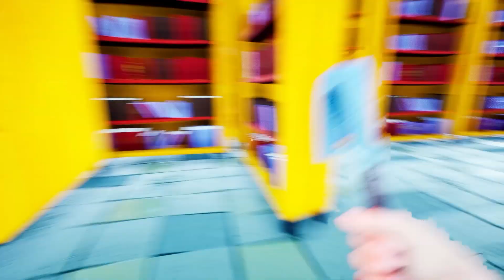BAY WİLSON BENİ YAKALADI | Hello Neighbor Mods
Gizemli tepedeki evde çatlak komşu ne sırlar saklıyor?